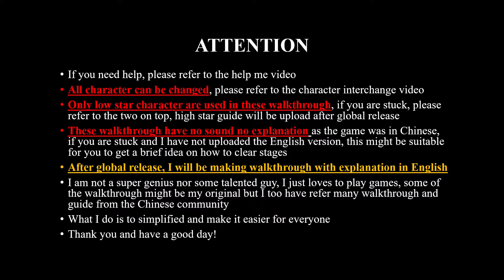[Arknight] 1-11 3star Walkthrough 3star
1-1  3star walkthrough/ guide
no sound no explanation
F2P Friendly Guide
Low level Low Rarity
English explanation video will be upload after global release